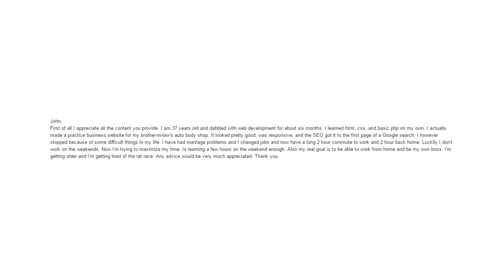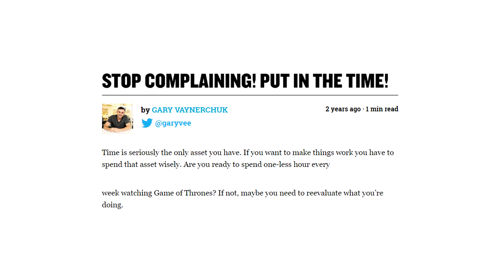Stop Watching Porn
Turn the porn off. Shut Netflix down. Log out of Facebook. You're not owed a coding career. It's time to get to work.